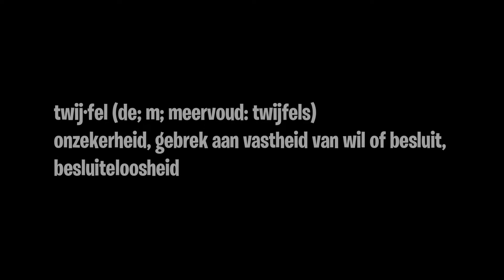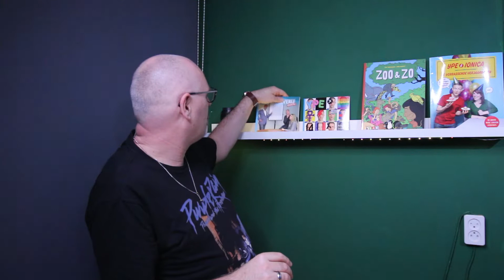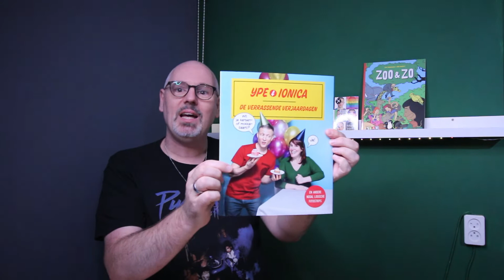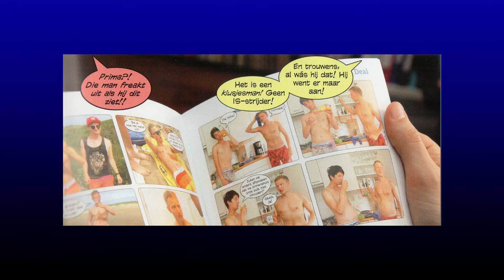Het nadeel van de twijfel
Als je het over fotostrips hebt, heb je het over Ype Driessen. Al meer dan 15 jaar maakt hij deze, aanvankelijk over het studenten leven (hoewel hij die nog steeds maakt!), maar meer nog autobiografische strips. En nu legt hij de lat flink hoog, door een bijzonder boek te brengen! De eerste 'photographic novel'! Een ware roman, wederom autobiografisch. Een huzarenstuk, waarin hij wat mij betreft met vlag en wimpel voor geslaagd is.

Het Nadeel Van De Twijfel is een boek over de innerlijke strijd, openhartig, grappig, herkenbaar en zeker verrassend!

Vind je mijn video's leuk en wil je graag een steentje bijdragen, dat kan!